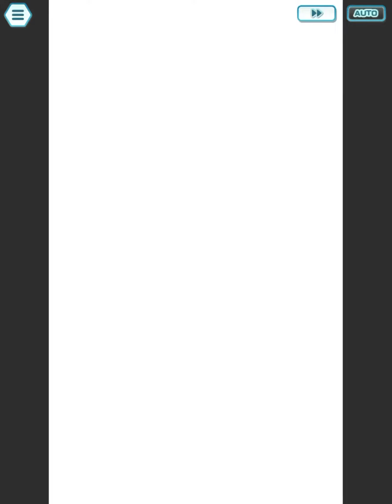April 10, 2022